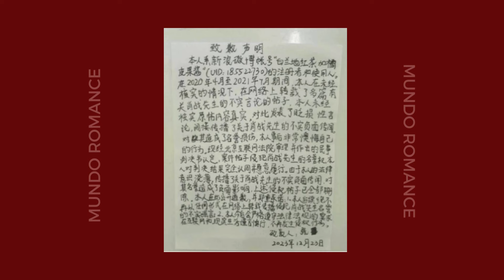Wang Hedi vs Xiao Zhan? /Cosplay de Zhao Lusi / Tan Jianci portavoz de otra marca ¡Y mucho más!